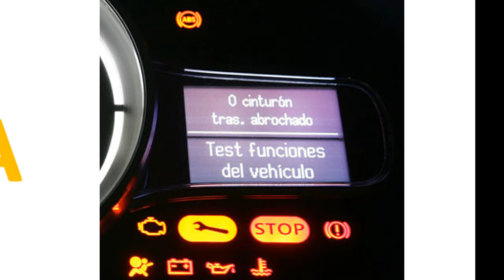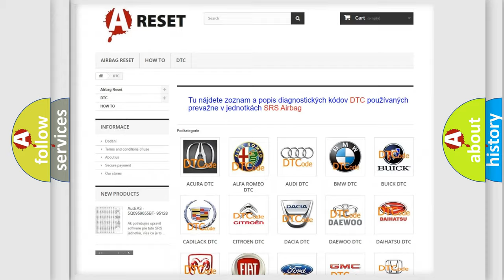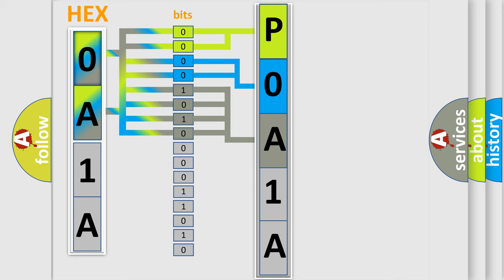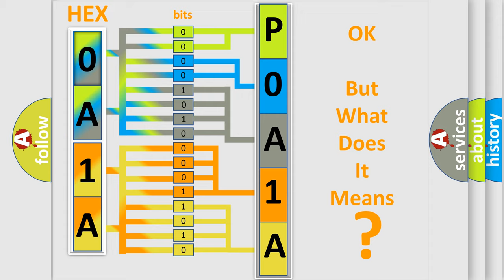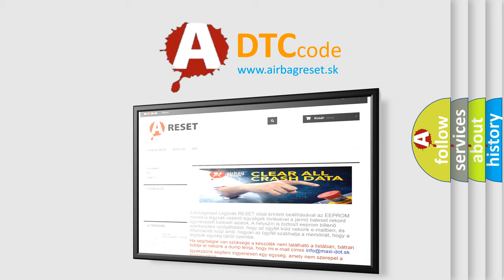DTC Toyota P0A1A-792 Short Explanation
Contents:
0:21 Basic DTC analysis according to OBD2 protocol standard.
1:48 Insight into programming
2:58 A diagnostically understandable description of the Diagnostic Trouble Code
3:05 Basic error definition

Make:
Toyota
Code:
P0A1A 792
Definition:
Left Heated Seat Hi Indicator Control Circuit Low
Description:
The Left Rear Door Module detects a short low on the heated seat indicator control circuit.
Cause:
LEFT REAR HEATED SEAT HI INDICATOR DRIVER CIRCUIT FAULTY WIRINGLEFT REAR HEATED SEAT SWITCHLEFT REAR DOOR MODULE (DMRL)